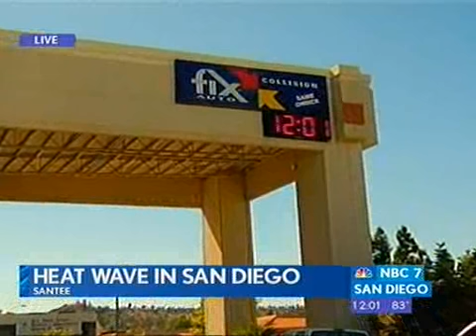Channel 12 News Coverage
NBC was at Fix Auto Santee covering the heat wave in San Diego.